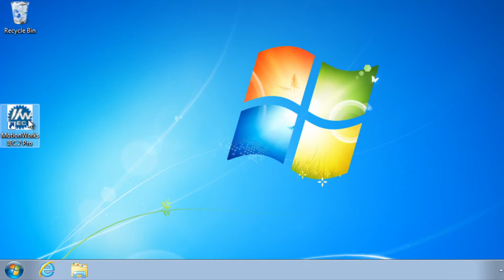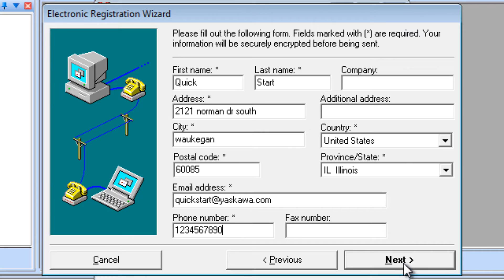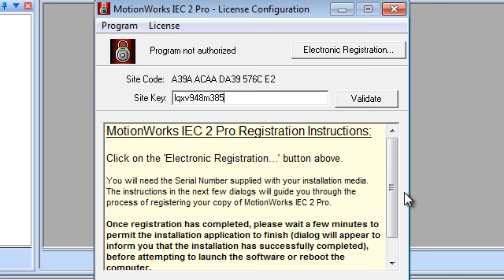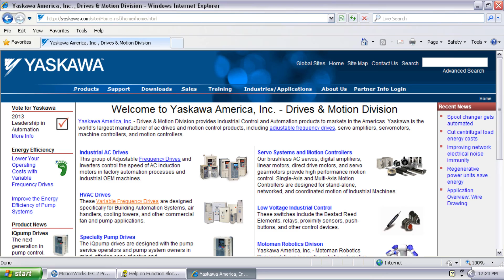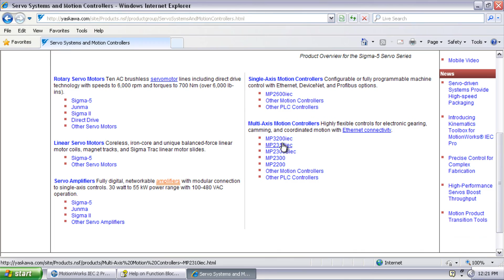MotionWorks IEC - Registration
This video shows how to register  MotionWorks IEC version 2

This eLV is also available on the Yaskawa America, Inc. - Drives & Motion Division learning management system, "Learn with Yaskawa".   Keyword: eLV.MotionWorksIEC.01.Registration